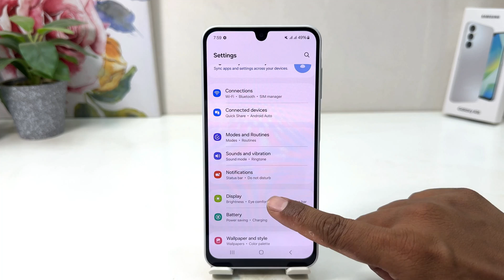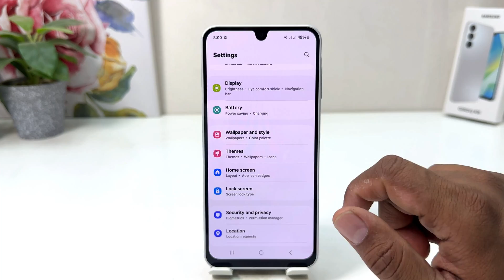How to Enable Bold Text on Samsung Galaxy A16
Samsung Galaxy A16 features a large, immersive 6.7-inch Super AMOLED display that boasts of 90Hz refresh rate and 1080 x 2340 pixels. These display specs make it a great device for gaming and a movie-watching experience for a phone within its price range. Running on Android 14, it is future-proof considering it offers up to 6 major Android upgrades. Samsung’s One UI 6.1 provides perfect user-friendly UI for enjoyable moments every time you power on the device. Powered by an Octa-core MediaTek Helio G99 (6 nm) processor and anchored by 128GB 4GB RAM, and 256GB 6GB RAM storage, you will have a good time as you run tasks and have enough storage for your content.

In this video I am going to share with you How to Enable Bold Text on in Samsung Galaxy A16